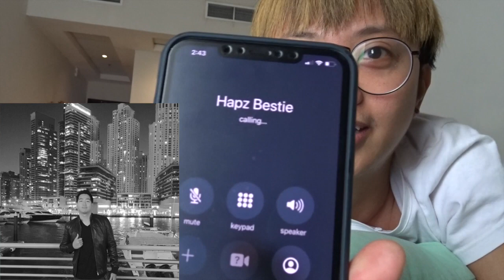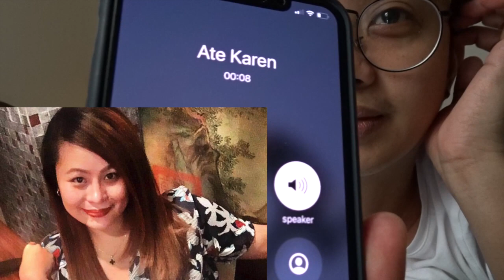April Fool's Day Edition (Prank Call) Vlog #5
Hey Fellas!!! I am back! This is my first time to do a Prank Call to my friends :)  Sorry guys and enjoy the vlog :) Nauubusan ako di ko kaya magsinungaling sa kanila hahahaha